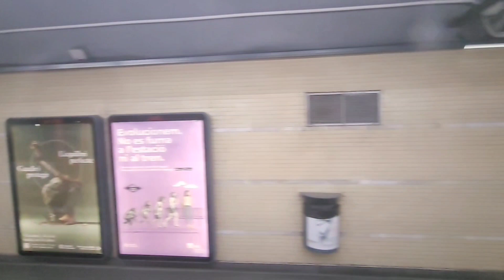FGC LLOBREGAT ANOIA Y TREN CREMALLERA